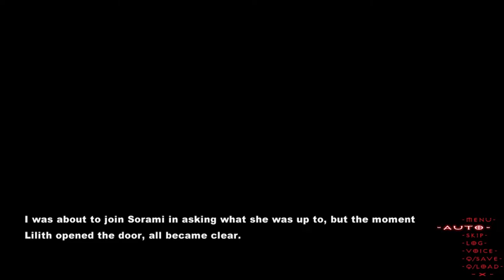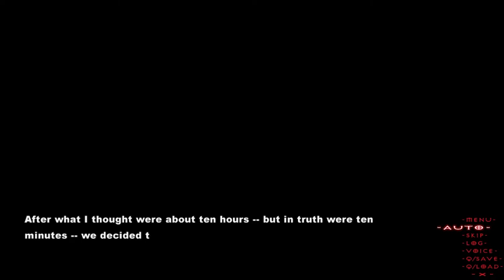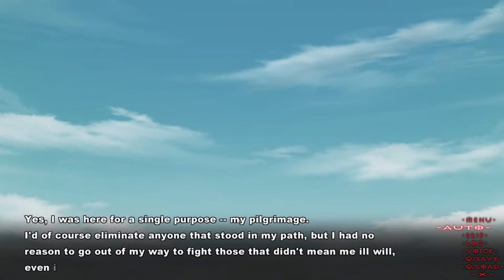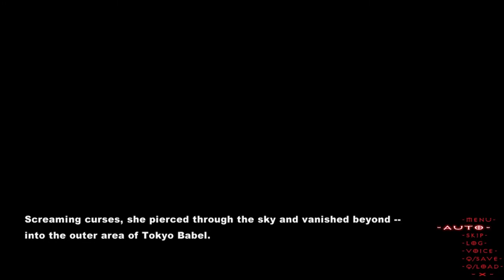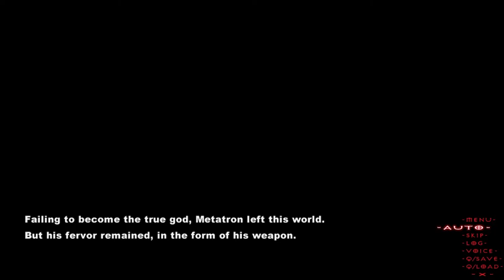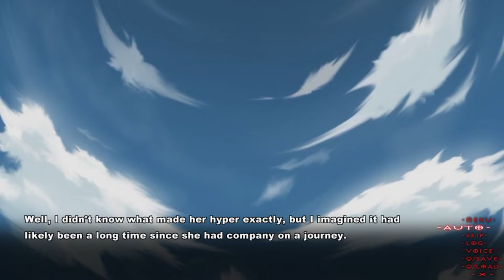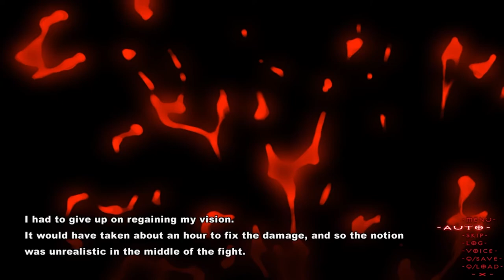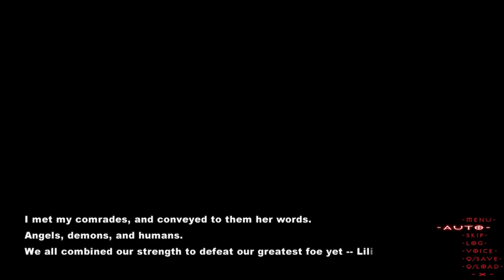[Tokyo Babel] Lilith Bad End (Dead lovers in forgotten world) [No Commentary]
Developer: propeller
Release Date: March 31st, 2016
Platform: Windows (PC)
Language: English text, Japanese audio
Genre: Action, Visual Novel
-Meet the demon lord Astaroth
-Hinoue Wataru, the boy who devoured a demon
-I would cry for you
-Yes
-Pry further
-Participate in the party
-She came here to be friends
-Not exactly/Yes
-Choose the two